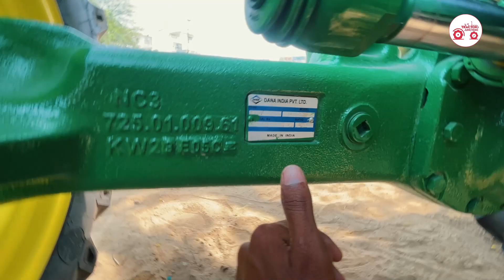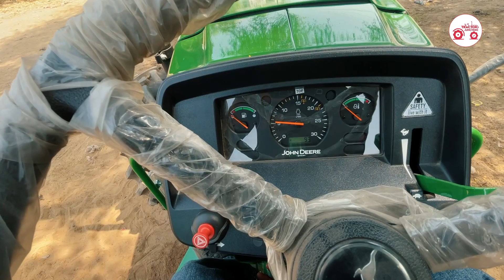John Deere 5210 4WD Review : 50 HP सेगमेंट का Best in Class Tractor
जॉन डियर 5210 E 4WD सुपर आकर्षक डिजाइन के साथ एक अद्भुत और शक्तिशाली ट्रैक्टर है। जॉन डियर 5210 E 4WD जॉन डियर ट्रैक्टर द्वारा लॉन्च किया गया एक प्रभावी ट्रैक्टर है। 5210 E 4WD ट्रैक्टर खेत पर प्रभावी कार्य के लिए सभी एडवांस तकनीक के साथ आता है। यहां हम जॉन डियर 5210 E 4WD ट्रैक्टर के सभी फीचर्स, गुणवत्ता और उचित मूल्य दिखाते हैं। नीचे देखें।